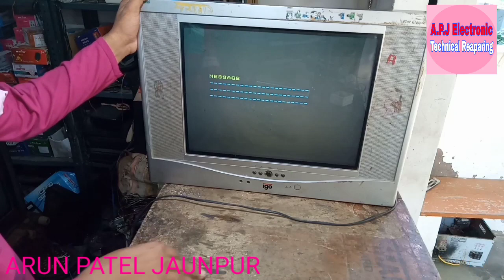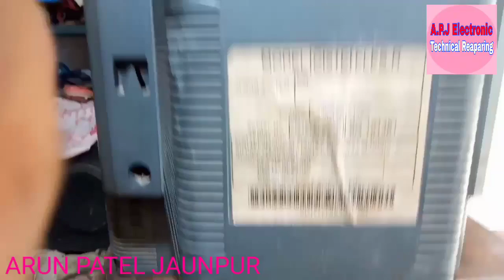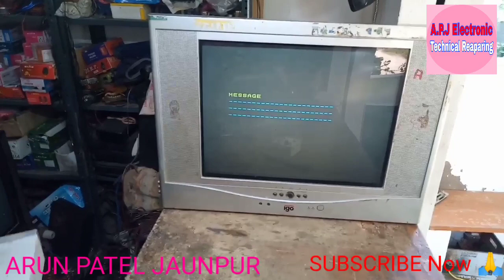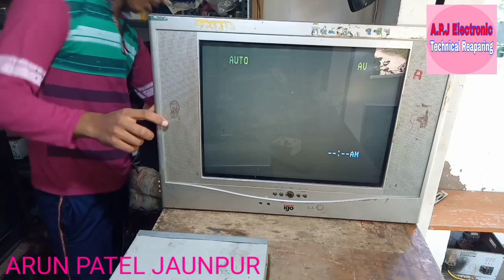How to remove break lid in AV socket टीवी की लीड ऑडियो वीडियो की जैक में टूट गई है कैसे ठीक/ निकले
Welcome 🙏 To APJ Electronic TV Reaparing

दोस्तो आज इस वीडियो में मैंने आप को ये बताने का प्रयत्न किया है कि टीवी की ऑडियो वीडियो लीड टीवी में ही टूट कर रह जाए तो आप उस को कैसे ठीक कर सकते है

जानने के लिए वीडियो पूरा देखिए

वीडियो में धन्यवाद दोस्तों